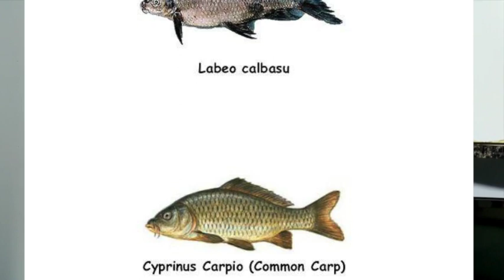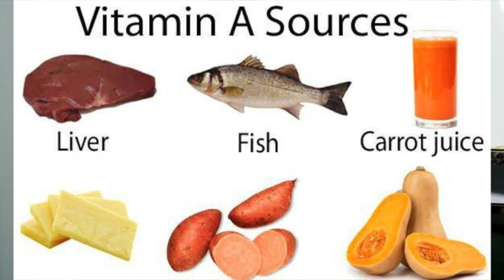AMAZING FACTS ABOUT | KALBASU FISH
carp fishing understanding underwater 1,
1 man mongoose carp fishing bivvy,